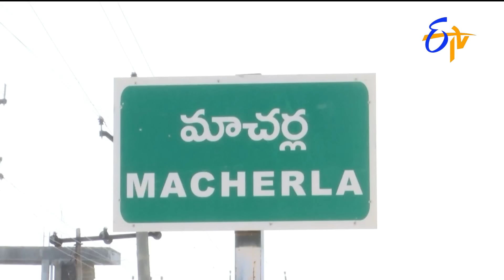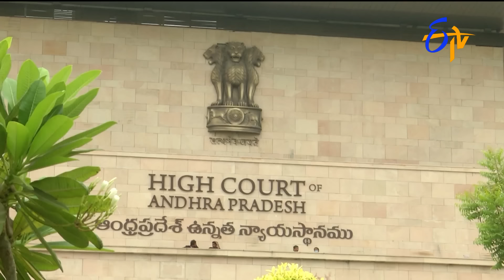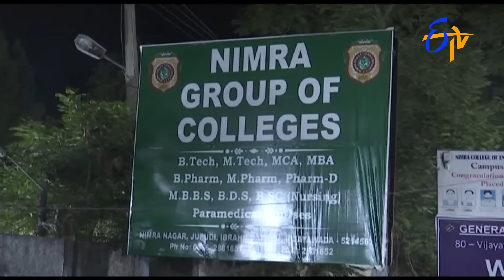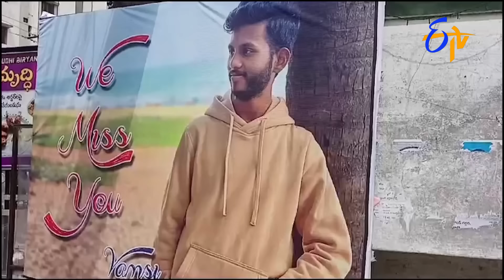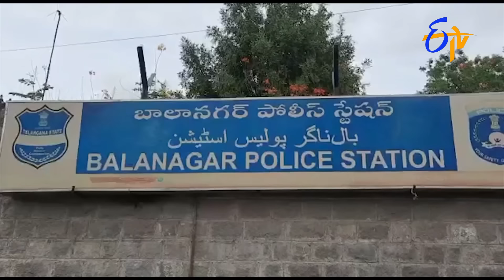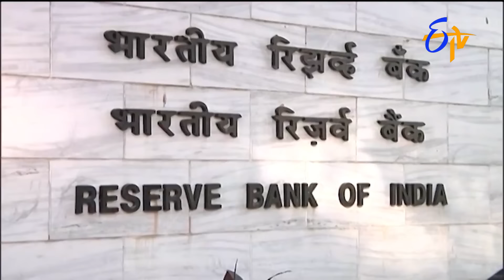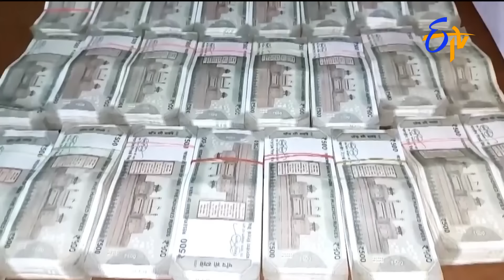7 AM | ETV Telugu News | 28th May 2024